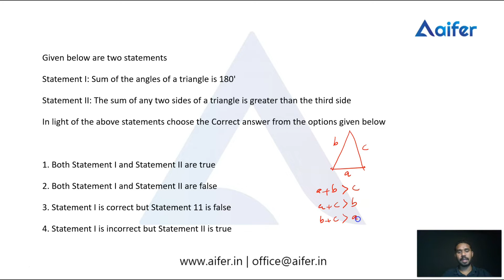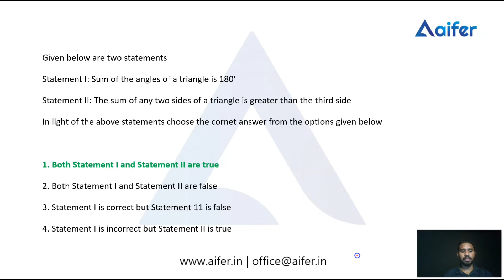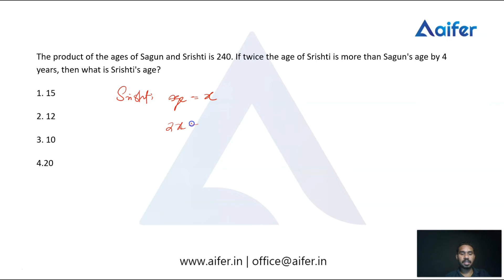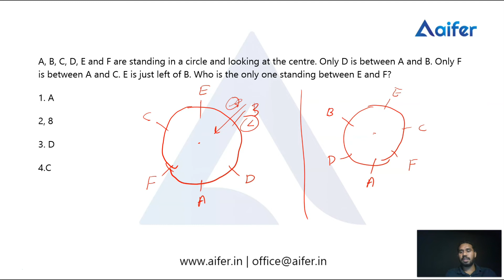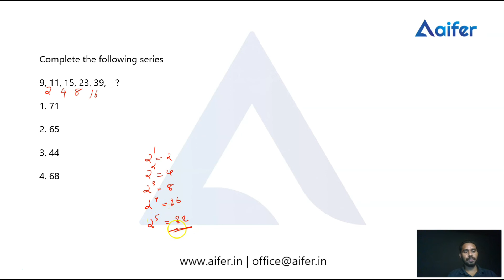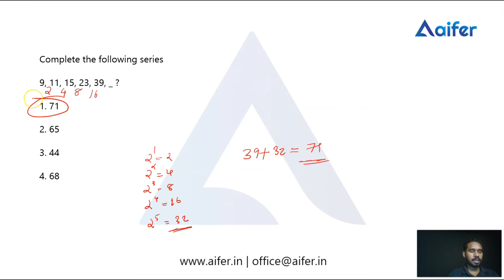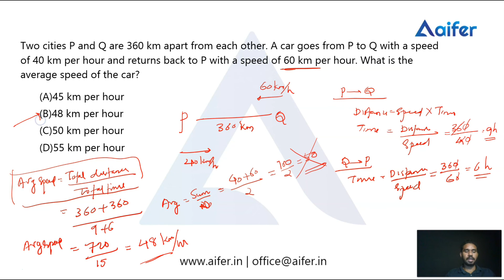Mathematical reasoning Paper 1|Previous Year Questions of NTA NET June 2020 Examination| 2021|SET 3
In this Video, I have Discussed all the Important Previous Year Repeated Questions which have a great chance of being asked in the upcoming NTA UGC NET June 2020 Examination also.
The latest exclusive video discussing Previous question from MATHEMATICAL REASONING
Exclusive From Diksha...
Latest Edition including all the Question Papers of 2020 Examinations.
We are happy in  being the first to launch this edition...
No more waiting. BOOST up your preparation
Shebin Adampulan Introducing Aifer Exclusives | Previous Year Questions 2020 June | How to Crack UGC NTA NET| NET/JRF

The team behind Diksha is a group of JRF and NET qualified experts who would like to share their strategies and methods with those who are aiming to crack the exam. Diksha will use a multitude of methods to help candidates like broadcast groups, study materials, strategy discussions, Videos, Online courses, Model questions, Mock Test Series.

App Link
Diksha Classroom App (Android Devices):